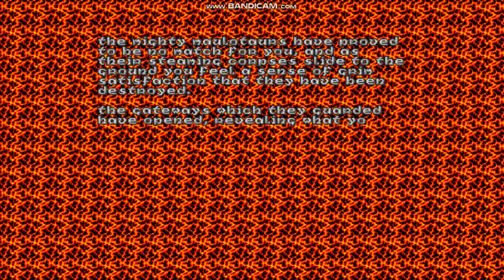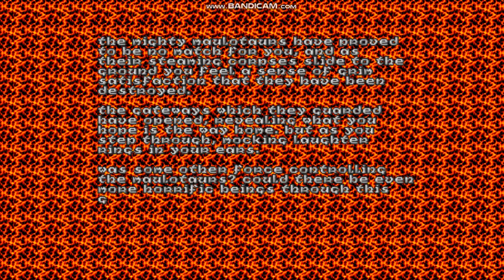Heretic - E2M8 - The Portals of Chaos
Here is E2M8: The Portals of Chaos from Heretic.